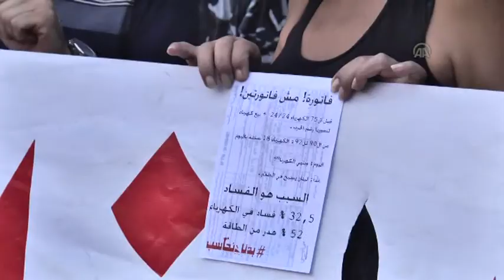Anti corruption protest in Beirut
BEIRUT, LEBANON - SEPTEMBER 29:  A group of anti-corruption protesters stage a demonstration outside the Ministry of Energy and Water Resources building in Beirut, Lebanon on September 29, 2015. Footage by Wissam Chafic Abdul Khalek / Anadolu Agency .